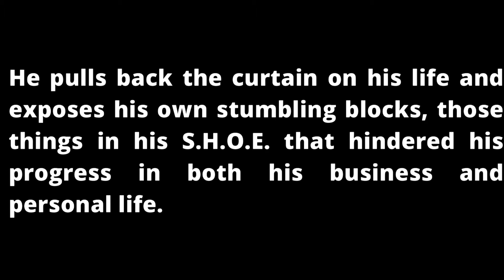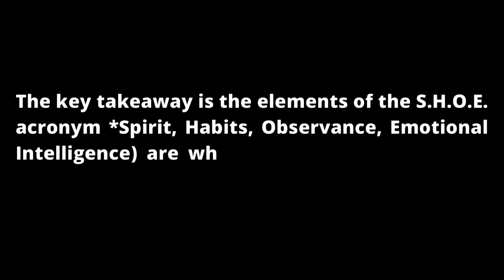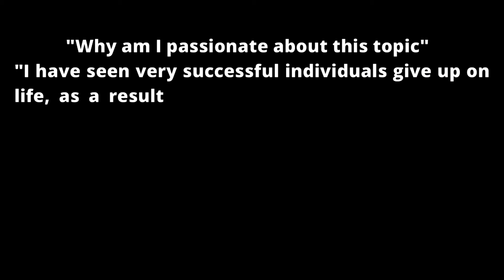What's In Your S.H.O.E.?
If the SHOE fits, then wear it. This saying is applicable to you, an individual, a group, a team, an organization, a nation, etc.

The S.H.O.E. Coaching model is a practical and scalable framework.

Most importantly, it is simple: KISS (Keep It Simple & Scalable)